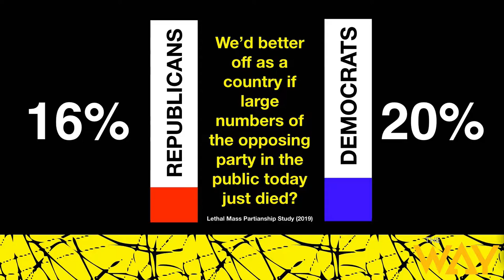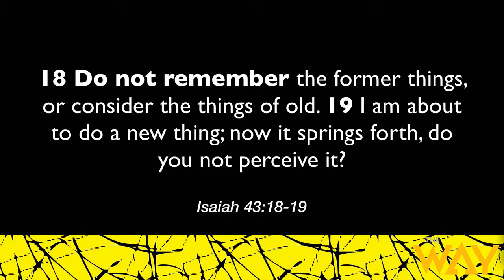Be Well by Ben McBride 8-18-19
Peacemaker Sunday Service 10am, 8-18-19